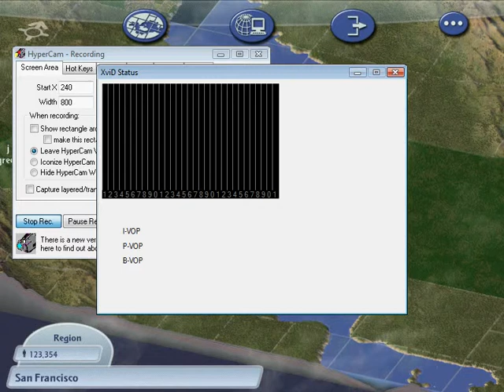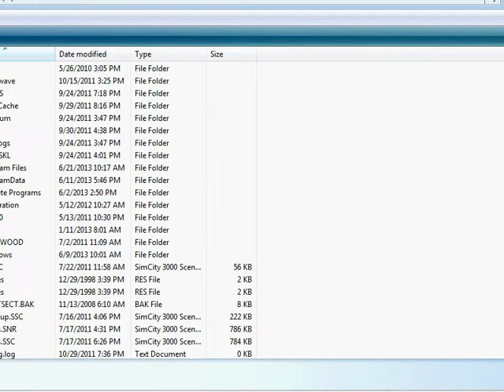Lets play Sim city 4 pt 14 First day back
We return to the LP series and start build a first day back city.